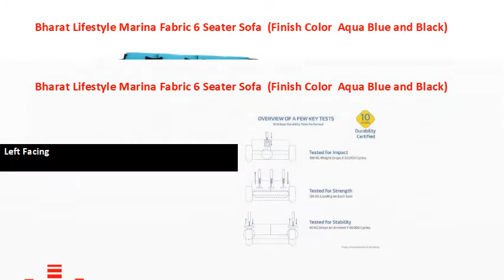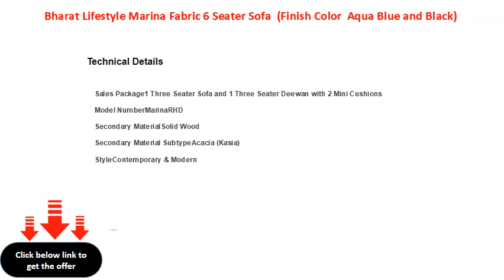Bharat Lifestyle Marina Fabric 6 Seater Sofa (Finish Color Aqua Blue and Black)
Upholestry: Chenille
Filling Material: Foam
W x H x D: 248 mm x 70 mm x 186 mm (9 in x 2 in x 7 in)
Left Facing